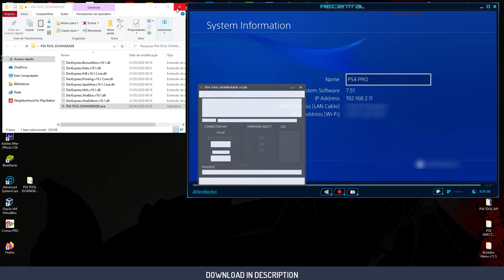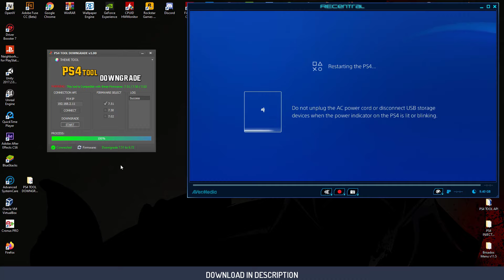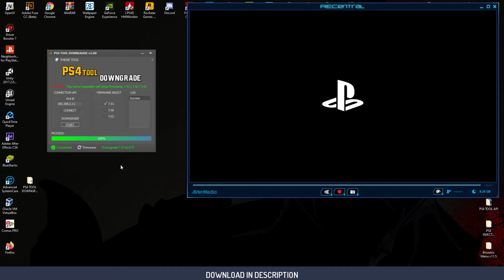How to Downgrade PS4 from 12.02 to 9.00 Tutorial + Download